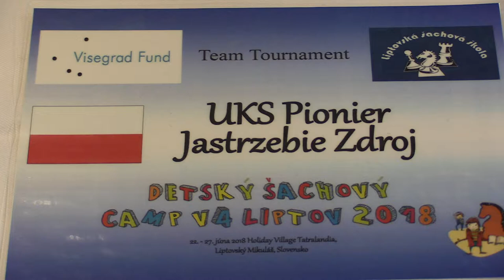TT 2.8.2. Dawid Sulkowski - Artem Sorokin 0:1